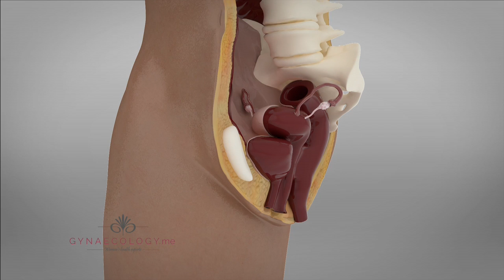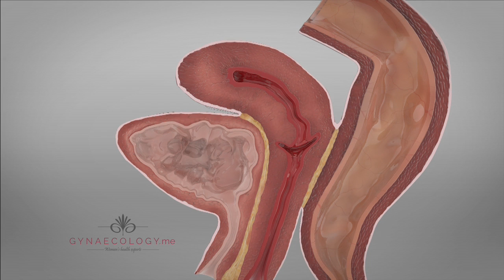Endometriosis patient information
What is Endometriosis, explanation of symptoms and anatomy